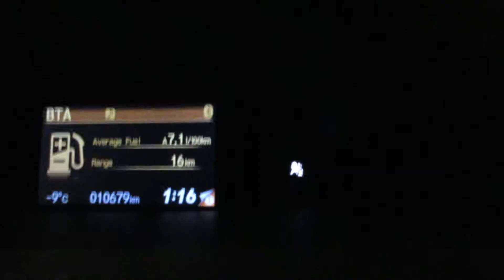A WEIRD THOUGHT (DAY 899)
do you think creativity can both foster, and promote depression? --TCE